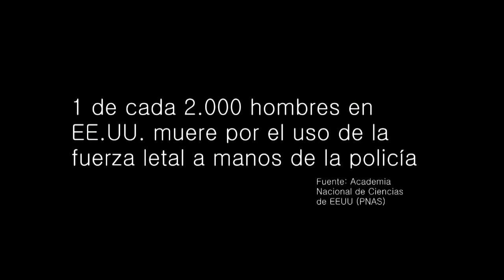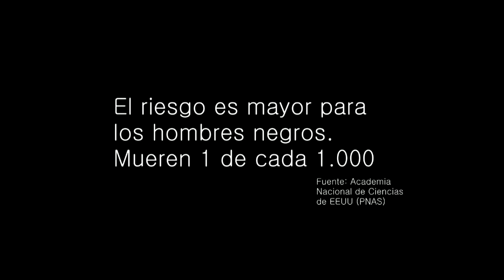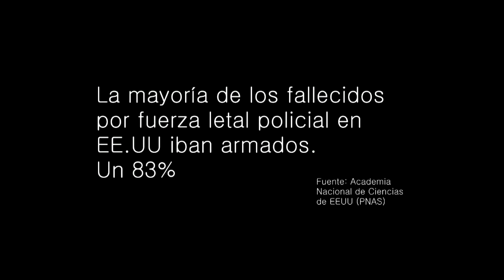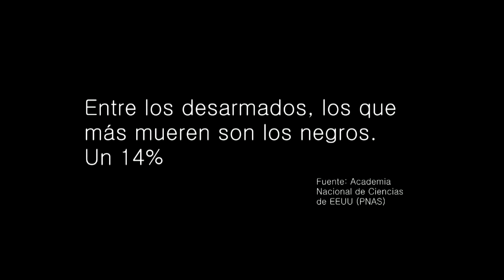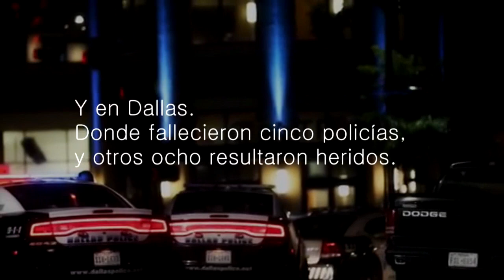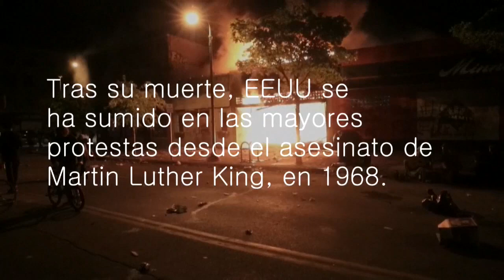La violencia policial en Estados Unidos, historias que se repiten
Tras la muerte a manos de la policía del afroamericano George Floyd, EE.UU se ha sumido en las mayores protestas que ha vivido el país desde el asesinato de Martin Luther King. Pero antes de Floyd, otros muchos negros fueros víctimas de la brutalidad policial. Estos son algunos de sus rostros.

¡Visítenos!